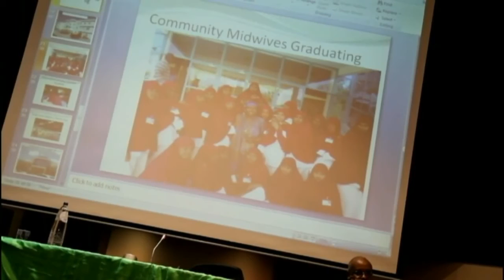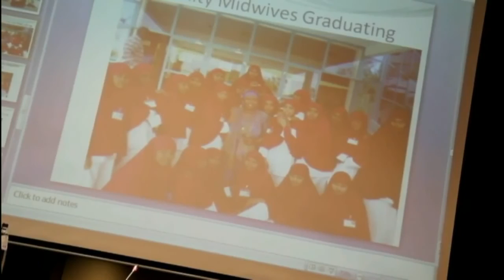Dr Adna Aadan Ismaciil Belgium Speech Full Video, By Salaan Media, 20 May 2013